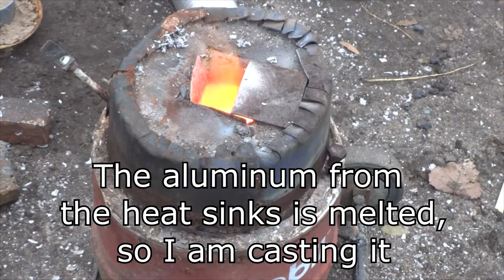This is what I do with your heat sinks, computer specialists!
In this video I'll show you what I do with old computer heat sinks, instead of recycling them and buying a beer for it, I'll recycle it myself... ;p. Let's see if it's successful!

Subscription recommended so you can get spams of my embarrassing videos straight away!

00:00 Introduction
00:22 Let's ignite the beast
00:38 Remelting material
03:11 I'm adding another heat sink
03:32 The form into which I will pour liquid metal
03:38 I'm melting the heat sinks
03:55 Time to pour that liquid good
05:27 Unboxing
06:20 Cleaning
07:03 The final result